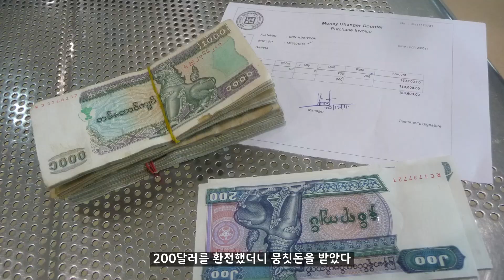Joon의 여행 아카이브 #14 (2011) | Travel Archive #14 | 필리핀 코론 | 말레이시아 씨파단 | 미얀마 여행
새로운 여행을 시작하기에 앞서 그동안 블로그에 기록했던 여행을 영상으로 한번 정리하고 있습니다.

14편은 필리핀 국제학교에서 근무하던 시기인 2011년에 했던 다이빙 여행과 미얀마 여행 추억을 담았습니다.

제가 보기 위해 만든 영상인 만큼 별 재미는 없더라도 이해해 주시기 바랍니다.

(아직은 아시아 지역 뿐입니다만)

영상 인트로 부분에  'ARCHIEVE' 철자가 잘못되었습니다. 'ARCHIVE'가 맞습니다. 제작 플랫폼을 수정하며 오타가 들어갔는데 뒤늦게 발견했고 수정이 너무 복잡해 그냥 두었으니 양해 바랍니다.